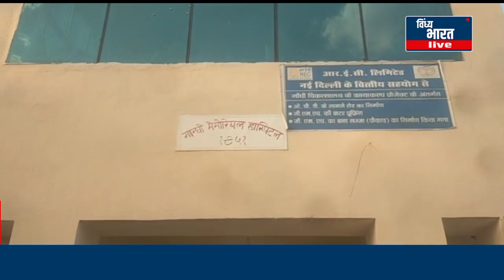राहुल गांधी के समर्थन में मौन धरना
कांग्रेस सेवादल व मध्य प्रदेश कांग्रेस कमेटी के आह्वान पर राहुल गांधी की सदस्यता रद्द करने व प्रजातांत्रिक मूल्यों की हत्या किए जाने के विरोध में गांधी प्रतिमा के समक्ष शनिवार को संजय गांधी हॉस्पिटल के बाहर मौन धरना दिया गया । इस धरना प्रदर्शन में राष्ट्रीय महासचिव लालजी मिश्रा ने कहा कि देश में प्रजातंत्र है । लेकिन कांग्रेस के पूर्व अध्यक्ष राहुल गांधी की लोकसभा सदस्यता समाप्त किए जाने एवं प्रजातांत्रिक मूल्यों की हत्या किए जाने तथा संविधान की उपेक्षा किए जाने के विरोध में यह धरना दिया जा रहा है । जिलाध्यक्ष ग्रामीण अजय तिवारी , शहर अध्यक्ष आनंद कुशवाहा , निशांत सिंह , शिव शंकर मिश्रा , प्रदीप कोल , पवन तिवारी , राजन तिवारी , सुनील तिवारी आदि शामिल रहे ।